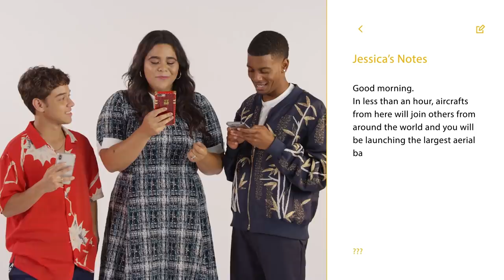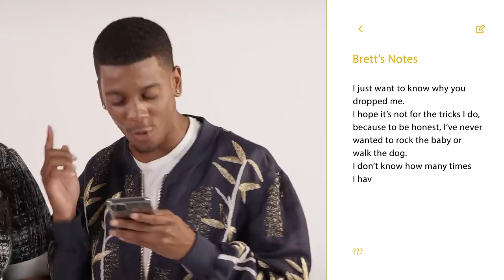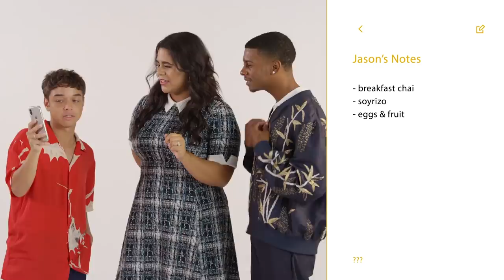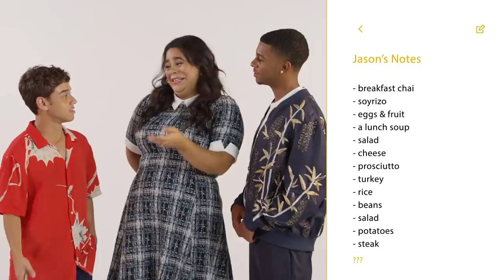What's on My Phone with the On My Block Cast | Netflix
The cast of On My Block tell you what in their phone's notes app in this episode of Note to Self ft. Jessica Marie Garcia, Brett Gray and Jason Genao.

In a rough inner-city Los Angeles neighborhood, four smart, funny and streetwise teens find their lifelong friendship tested as they begin high school.